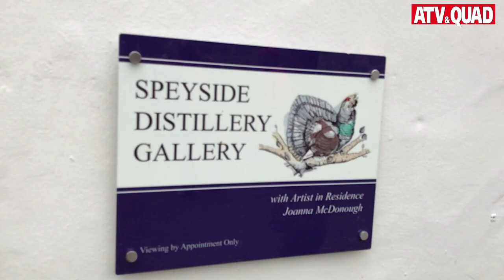ATV Präsentation: Yamaha Kodiak 450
Mit der Kodiak 450 präsentiert Yamaha ein zuverlässiges Mittelklasse ATV, welches - eine absolute Neuheit bei Yamaha! - sogar mit Straßenzulassung als Traktor gibt. ATV&QUAD war bei der Präsentation in Schottland mit dabei, hier ein paar bewegte Bilder von diesem Event..